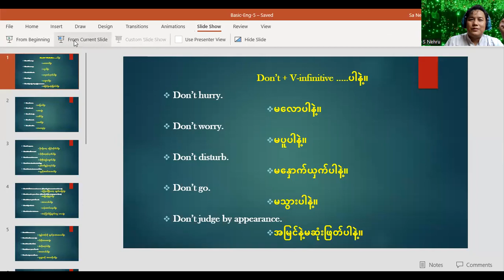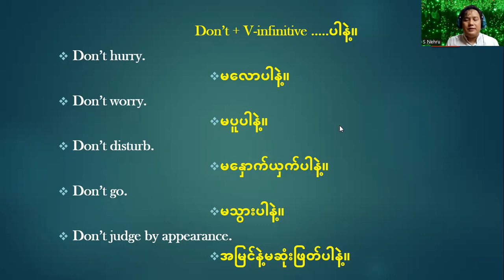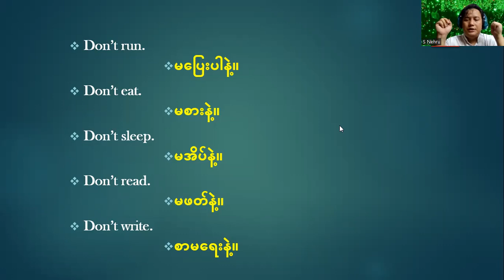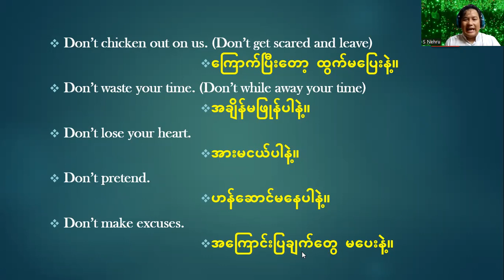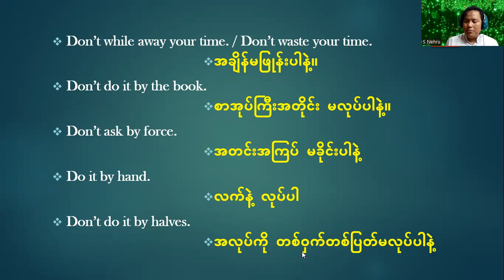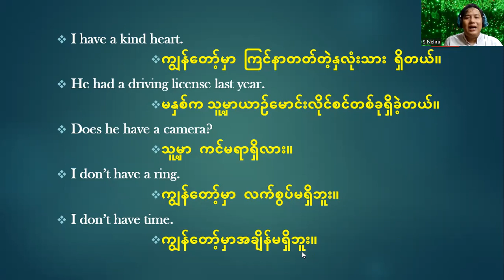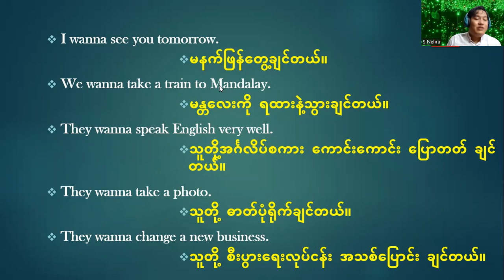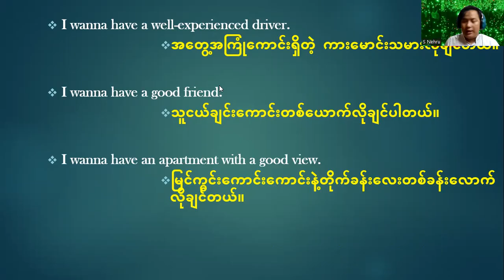Basic-English-5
It is for beginners who would like to practice Speaking.